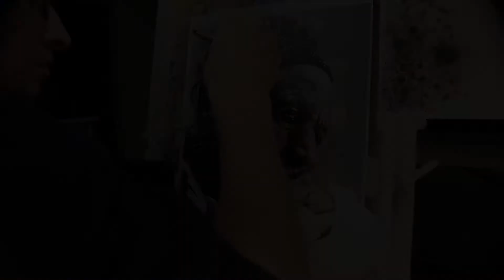Keith Richard - Airbrush Portrait